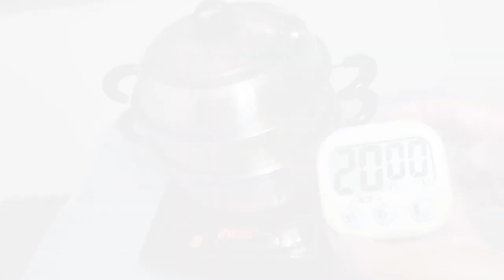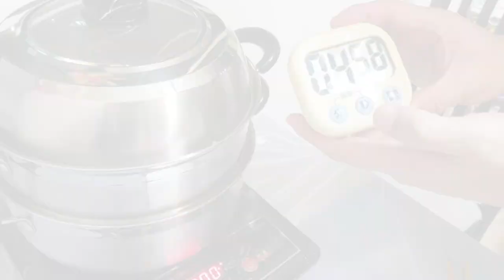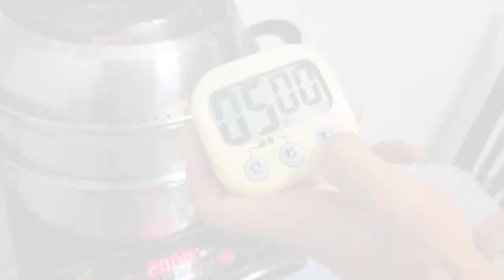【新手學】頻道 - EP45 日本蟹之戰｜松葉蟹｜花咲蟹｜日本蟹｜蒸海鮮🦞｜鮑魚｜虎蝦｜超鮮味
【新手學】頻道 - 日本蟹之戰｜松葉蟹｜花咲蟹｜日本蟹｜蒸海鮮🦞｜鮑魚｜虎蝦｜超鮮味
- 蒸松葉蟹 00:34
- 蒸花咲蟹 01:28
- 開蟹 03:57
- 蒸鮑魚 05:46
- 蒸虎蝦 08:46